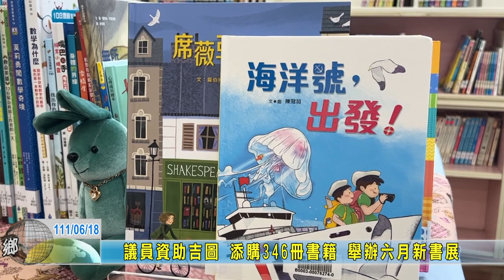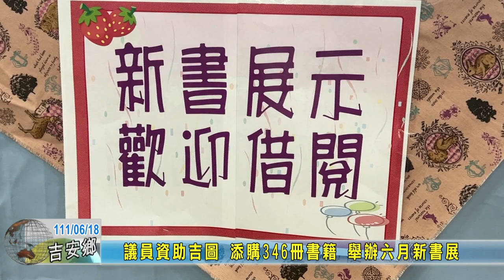20220618 04 議員資助吉圖 添購346冊書籍 舉辦六月新書展